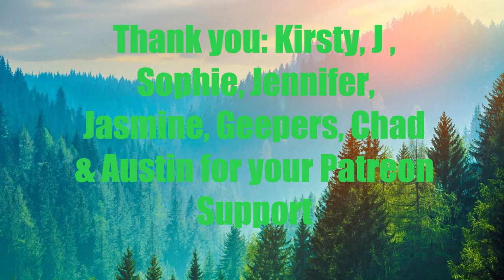Day 1789 | Ep 05: 5 Sets of #22​ Push Ups Challenge for Mental Health America| 5,112 Days To Go!